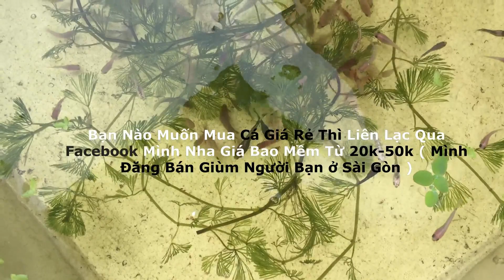Vlog 61: Trùn Chỉ Và Cách Xử Lý Trước khi Cho Cá Ăn Không Bị Chết (Thức ăn cho cá Betta )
Vlog 61: Trùn Chỉ Và Cách Xử Lý , Rửa An Toàn Trước Khi Cho Cá Ăn ( Thức ăn cho cá ) thức ăn cho cá betta , xiêm, lia thia cá bảy màu, bình tích ...